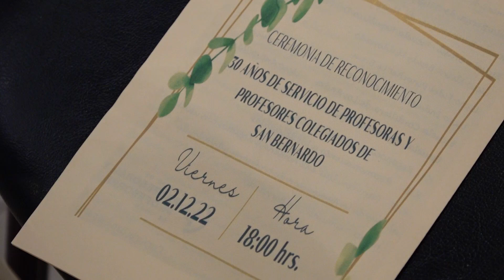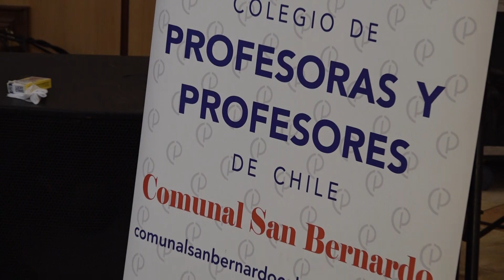SAN BERNARDO: COMPROMISO, LUCHA Y ORGANIZACIÓN POR LA EDUCACIÓN PÚBLICA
El viernes 2 de diciembre, el Comunal San Bernardo del Magisterio rindió homenaje a las profesoras y profesores que cumplieron 30 años de docencia en la educación pública de la comuna. El hito pudo desarrollarse presencialmente por primera vez luego de dos suspensiones producto de la pandemia de COVID-19 y sirvió, también, para homenajear a delegados gremiales y a docentes de destacada trayectoria en el profesorado sanbernardino, un profesorado que puede lucir orgulloso un año de fortalezas y conquistas gracias a la organización docente: este 2022 lograron un acuerdo con la Municipalidad que otorga importantes avances laborales y en estos meses han logrado colegiar a más de 300 maestras y maestros que se sumaron al Colegio de Profesoras y Profesores comunal.